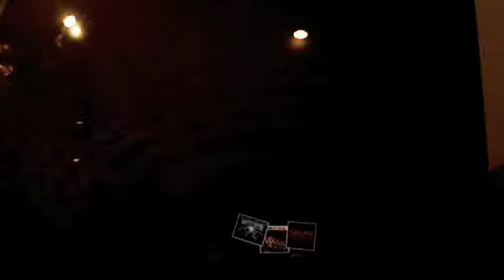Lets Play Mario Party part 12: Our Ummm Patented Skateboarding Method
We apologize for the rushed video. Time  was short BUT it still was funny as ever. once again we are on the cake with twinkey arrows. awesome time making this one. please comment rate and subscribe  :P xP xD